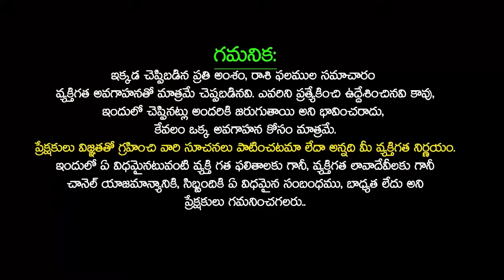31/12/2023 Sunday Daily Rasi Phalithalu In Telugu | Today Rasi Phalalu rasiphalalu SudarshanamTv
31/12/2023 Sunday Daily Rasi Phalithalu In Telugu | Today Rasi Phalalu rasiphalalu SudarshanamTv

Time Stamps :
Panchangam : 00:00
Mesha Rasi Phalalu : 02:28
Vrushabha Rasi phalalu : 04:06
Mithuna Rasi phalalu : 05:33
Karkataka Rasi phalalu : 06:46
Simha Rasi phalalu : 08:11
kanya Rasi phalalu : 09:41
Thula Rasi phalalu : 11:03
Vruschika Rasi phalalu : 12:20
Dhanassu Rasi phalalu : 13:51
Makara Rasi phalalu : 15:10
Kumbha Rasi phalalu : 16:42
Meena Rasi phalalu : 18:05